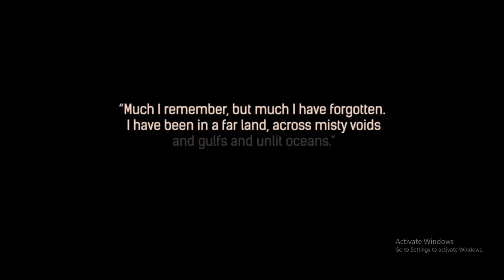Conan Exiles Part 1 | Early Access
This is the first part to the Early Access of "Conan Exiles".  It contains a short amount of gameplay with more to come in future episodes.  Enjoy!